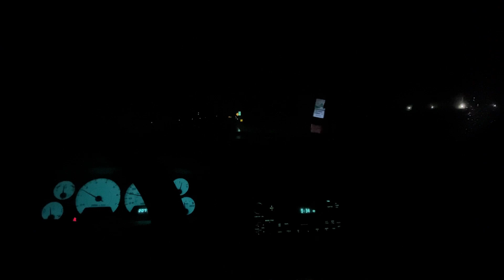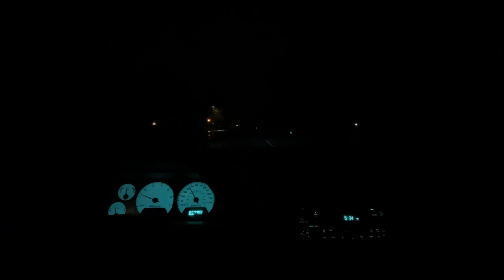Rainy Night Driving in my 2002 Jeep Grand Cherokee